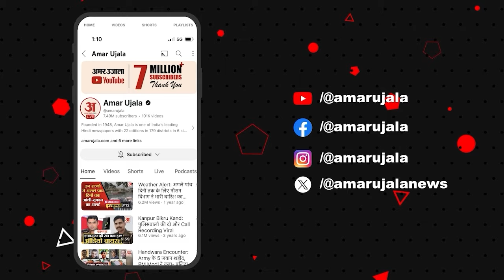PM Modi USA Visit : PM मोदी ने भारतीय समुदाय को बताया कैसे भारत बन रहा ग्रीन ट्रांजेशन का हब!